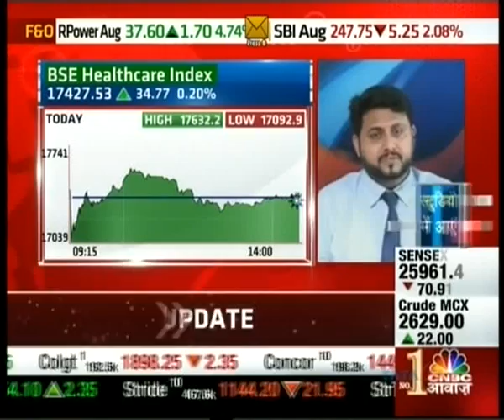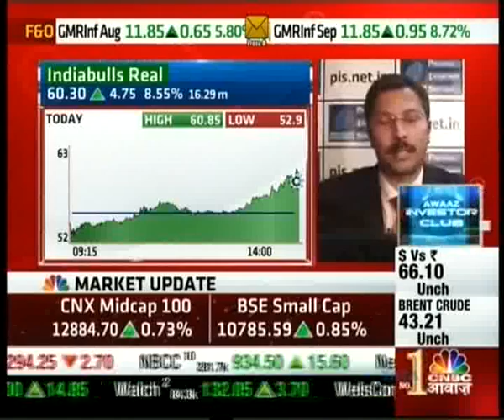Kiran Jadhav, CMD - Technical Analyst, Precision Investment Services on CNBC Awaaz on 26 Aug 2015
Kiran Jadhav, Technical Analyst, Precision Investment Services giving his view on ADAG Pack Gainer Stocks comments.